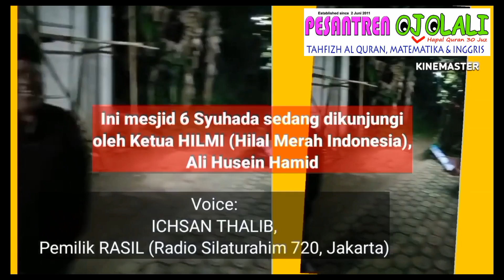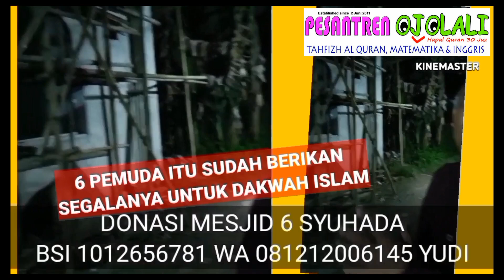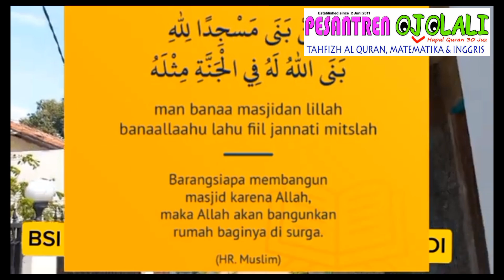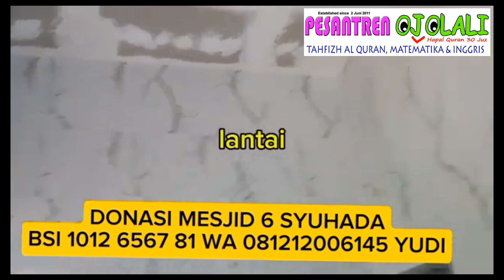Sudah 600 juta perak. Dakwah kita. KEMANA? kalo Jokowi kemana?